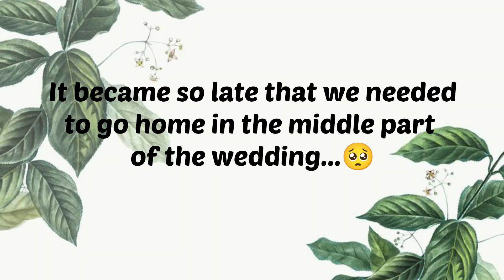GRWM for Wedding 😍 | Kitna Late Ho geya🥺 | Had Too Much Fun | Long Drive At Night Kolkata | Sanjana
I'm little bit busy right now because of my college but I'll be back very soon... thank you so much to everyone who is giving his/her precious time to watch my vlog❤️

I love you all❤️
Xoxo
Sanjana